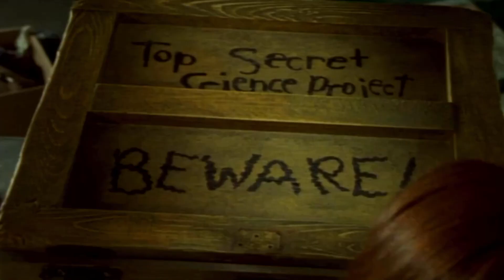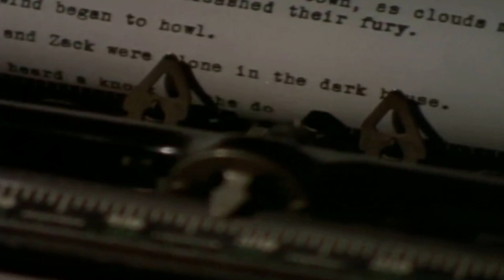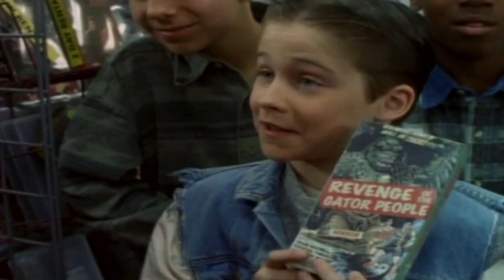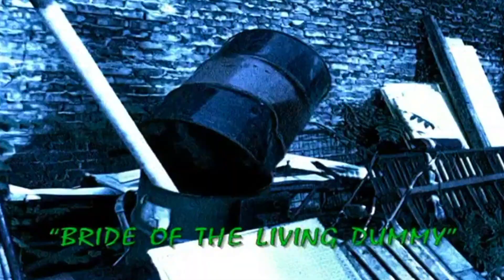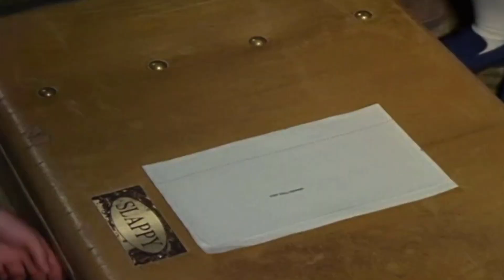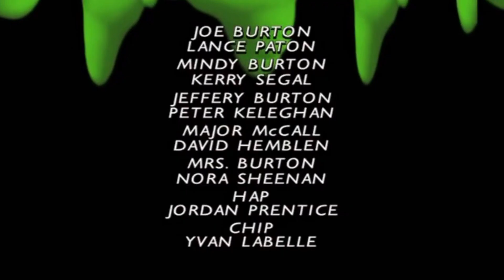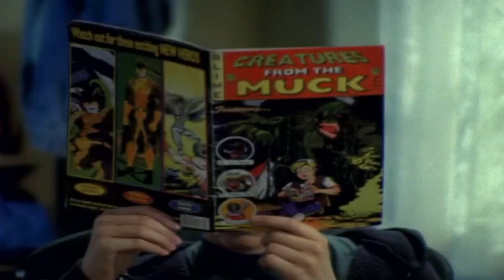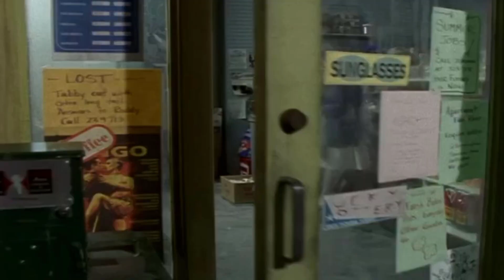Goosebumps is Weirder Than You Remember...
It's an odd show to say the least.